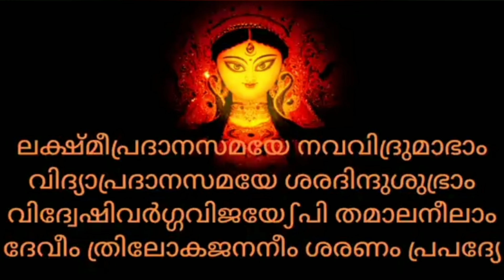ലക്ഷ്മിയുടെയും സരസ്വതിയുടേയും ദുർഗ്ഗയുടേയും ചൈതന്യ ശക്തികൾ ഒന്നുചേരുന്ന അപൂർവ്വ ശ്ലോകം|Shivani Padma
malayalam#ekaslokeedevi#shivanipadma#youtube
malayalam#devisthuthi#shivanipadma#youtube
malayalam#devisthothram#shivanipadma#youtube
malayalam#durgasthuthi#shivanipadma#youtube
malayalam#lakshmisthuthi#shivanipadma#youtube